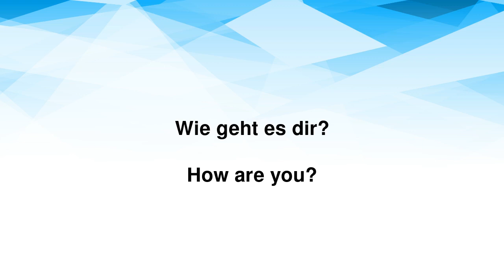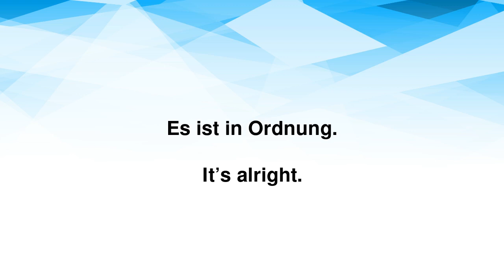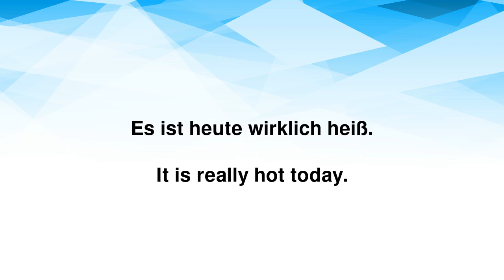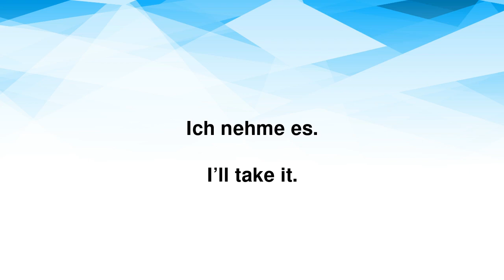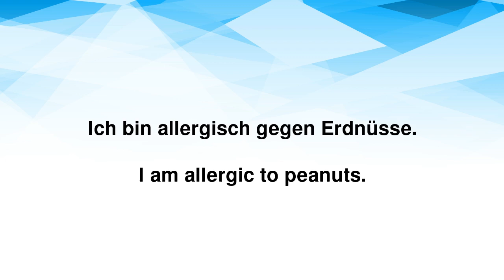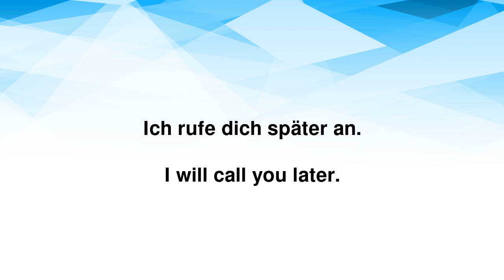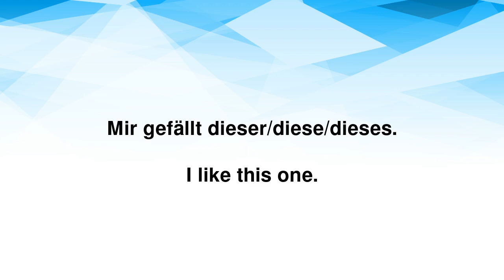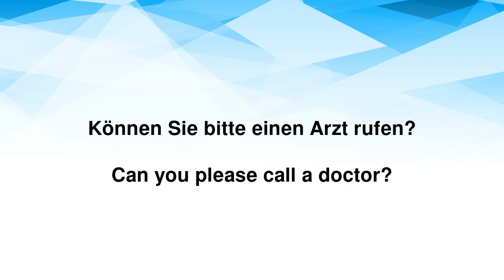Learn German Fast: Master 110 Essential Everyday Phrases and Words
Start learning German today!

Willkommen, liebe Sprachlerner! 🌟 Bist du bereit, fließend Deutsch zu sprechen? In diesem Video wirst du 110 essentielle Alltagsausdrücke und Wörter meistern, die dich sicher durch einfache Gespräche führen! Von Begrüßungen über Fragen bis hin zu nützlichen Sätzen für den Alltag – wir haben alles für dich vorbereitet!

🇩🇪 Was wirst du lernen?
- Sich vorstellen und nach dem Befinden fragen
- Nach dem Weg und der Uhrzeit fragen
- Essen bestellen und nach der Rechnung fragen
- Über das Wetter sprechen und Komplimente machen

💡 Warum ist dieses Video perfekt für dich?
- Du lernst in deinem eigenen Tempo!
- Klare Aussprache und Wiederholung der Sätze helfen dir, das Gehörte zu verstehen und nachzusprechen.
- Die englische Übersetzung hilft dir, den Kontext zu verstehen und dein Vokabular zu erweitern.

Egal, ob du gerade erst mit dem Deutschlernen angefangen hast oder dein Vokabular auffrischen möchtest – dieses Video ist der ideale Begleiter! Also, schnapp dir deine Kopfhörer und fang an, Deutsch zu lernen! Viel Spaß und viel Erfolg! 🎉